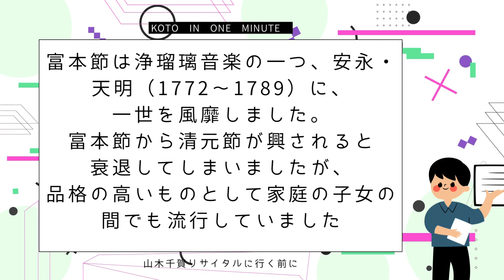2023年11月17日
KOTO in 3minutes ③
3分でわかる箏（こと）